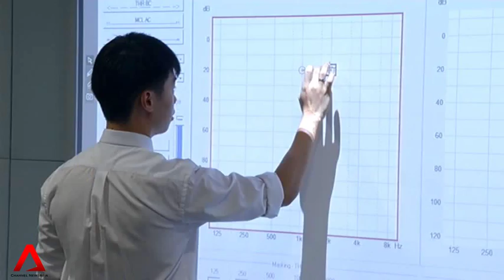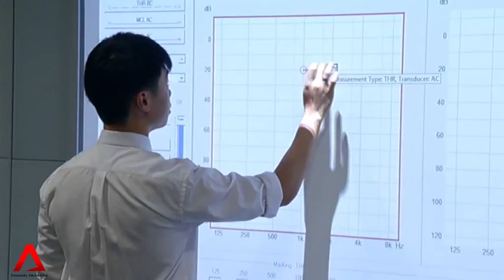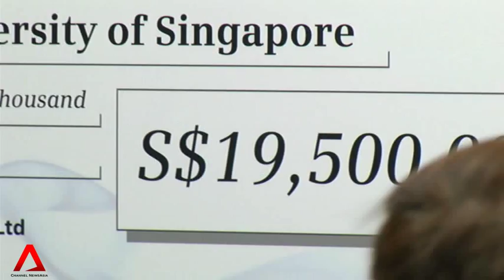SINGAPORE: Master of Science in Audiology degree course launched at NUS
A new Master of Science in Audiology degree course has been officially launched at the National University of Singapore (NUS). It is to beef up the number of locally-trained audiologists who will be needed to meet the growing needs of the hearing impaired. Channel NewsAsia's Sara Grosse has the report.